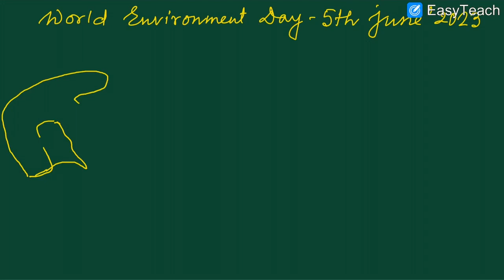Beat Plastic & Save Earth